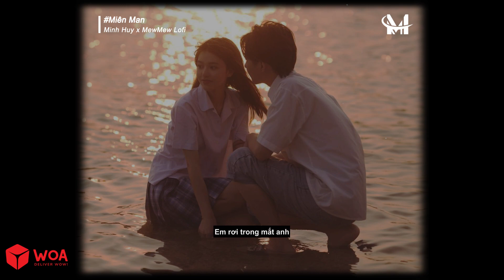Miên Man (Lofi Ver.) - Minh Huy x MewMew Lofi / Có thấy nhớ anh không từ khi lần đầu...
♬ Lyrics:
Anh có đang say vào 1 giấc mơ
Hay vẫn loay hoay với bóng hình ấy
Nằm trằn trọc với đôi mắt mở lên uhmm
Ngay lần đầu anh nhìn thấy
Nhìn em cũng có phần hay
Chắc nhà cũng ở gần đây
This song for good night
Mơ chạm tay anh cầm lấy
Đưa em vào giấc ngủ say nhìn trời đất phủ mây về thành phố em mơ ( màng )
Bật lên headphone trên tai tựa đầu em lên vai ngắm thành phố nên thơ
Hay là lấy điện thoại của ta mình tắt nguồn
Cùng nhau đi đến nơi mà ta đã rất muốn
Điều ta không thể có là hai đôi mắt buồn
Yeah anh thấy nhớ em
Có thấy nhớ anh không từ khi lần đầu
Chẳng thể nói nên câu dù viết dài dòng lắm
Những bối rối miên man miên man bồi hồi
Tối kéo đến đêm buông anh ngồi một mình nhớ (x2)
Có thấy nhớ anh không ?
Ver 2 :
Anh sẽ đến trước em khi em nhớ anh
ở cùng với nhau một bầu trời
Như ngàn tình yêu vì sao tới
Em thật tuyệt vời (x2 )
Trăng hôm nay lên cao ( khắp bầu trời sao )
Hai ta ta bên nhau ( ngồi đây với anh )
Sao đang trong mắt em
Em rơi trong mắt anh
Baby baby ta stay home ( la la la )
tay ta đan xen tay ( la la la )
Mưa đang rơi bên hiên
Anh sẽ ngủ ngon khi biết rằng em cũng vậy
Em sẽ ngủ ngon khi nghe xong bài hát này
Nhìn góc thành phố đầy vấn vương
Cùng em lớn lên ngày nắng mưa
Đưa đôi tay trao môi hôn cho anh mơ cho anh mơ
Một ngày cô đơn bên thành phố có em chờ
Hai ngày đưa đón cùng với em mỗi khi nhớ
Ba ngày yêu em cho anh mơ cho anh mơ

CODA :
Tóc tai anh dài hết phần mắt
ngay từ mới bắt đầu gặp em
mang theo hoa hồng hoa nụ cười và ánh mắt
Sáng như khoảnh khắc được nhìn thấy mặt trời lên ( cho anh mơ thêm hôm nay cho anh hôn lên đôi tay )
© Ca khúc thuộc về MewMew Lofi/ WOA Music
© Copyright by WOA Music - Do not Reup